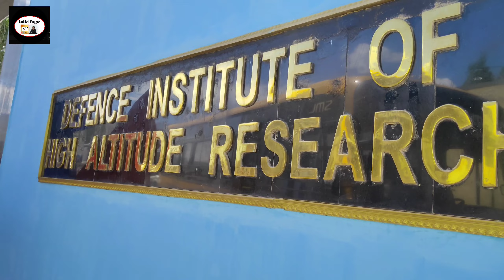Ladakhi Kisan Mela Vlog 11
Ladakhi kisan Mela at DIHAR(DRDO) leh Ladakh